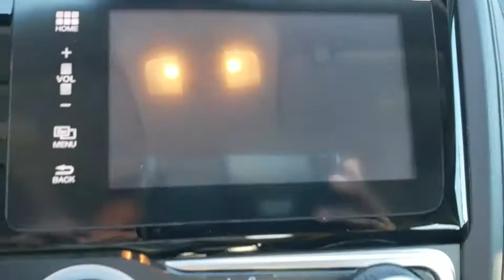2015 Honda Fit Orlando, Hunter's Creek, Kissimmee, Windermere, Davenport, FL W202433A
Crystal Black Pearl Used 2015 Honda Fit available in Orlando, Florida at Central Florida Chrysler. Servicing the Hunter's Creek, Kissimmee, Windermere, and Davenport, FL area

Leather Seats. CVT32/38 City/Highway MPG Awards:* 2015 KBB.com Best Resale Value Awards * 2015 KBB.com 10 Most Affordable Cars * 2015 KBB.com 10 Tech-Savviest Cars Under $20,000 * 2015 KBB.com Our 10 Favorite New-for-2015 Cars * 2015 KBB.com Brand Image Awards2016 Kelley Blue Book Brand Image Awards are based on the Brand Watch(tm) study from Kelley Blue Book Market Intelligence. Award calculated among non-luxury shoppers. Kelley Blue Book is a registered trademark of Kelley Blue Book Co., Inc.*Price does not include sales tax, $184.00 private tag agency fee and titling, any dealer installed accessories and dealer service fee of $899 on pre owned vehicles.